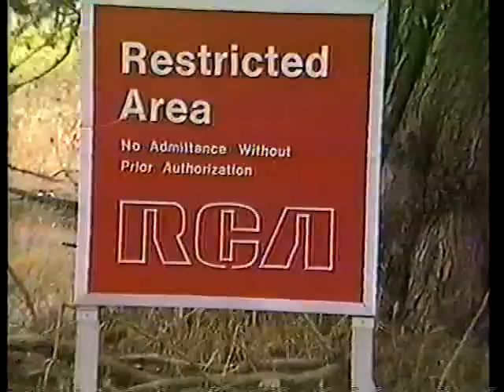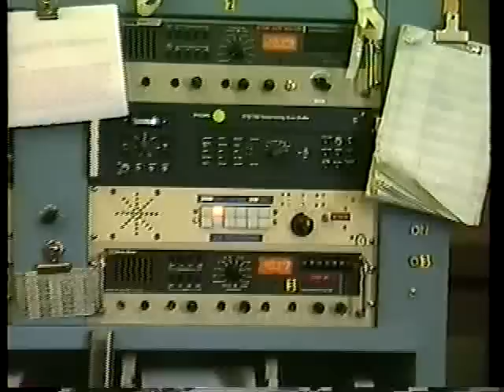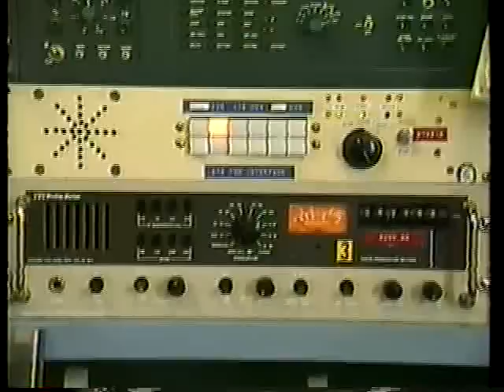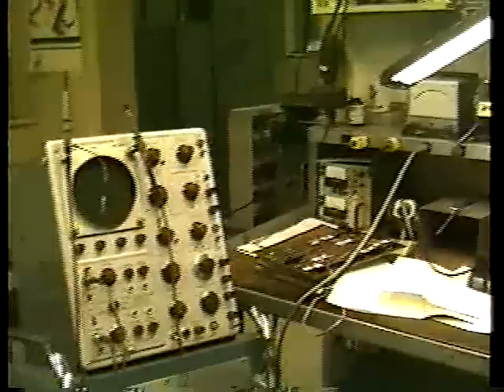KPH Radio Marine Receiver Site Point Reyes CA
KPH Receiver Site Point Reyes, CA 1989
KPH derived its name from the Palace Hotel in San Francisco where it used to operate prior to moving to Bolinas and Tomales Bay.
The video shows the staff at work operating the ATOR and CW receiving equipment. KPH receiver site built by RCA around 1935 to replace the receiver site at Tomales Bay. The receiver building is very similar to the transmitter building located at Bolinas CA, about 20 miles away. The two were linked by communications cable.